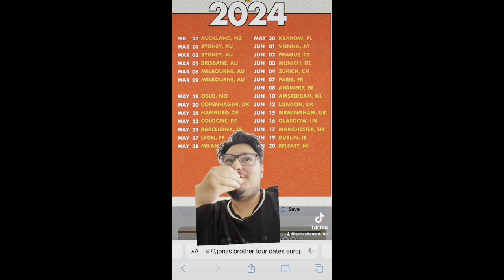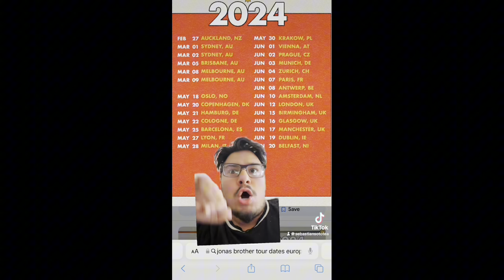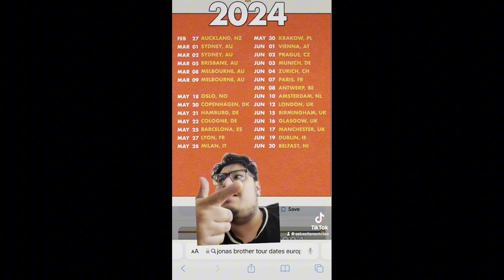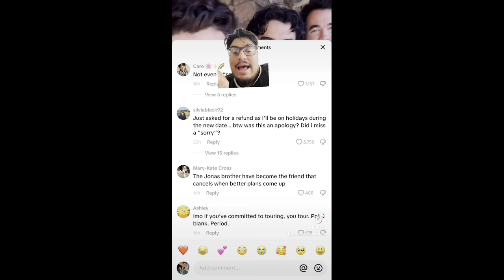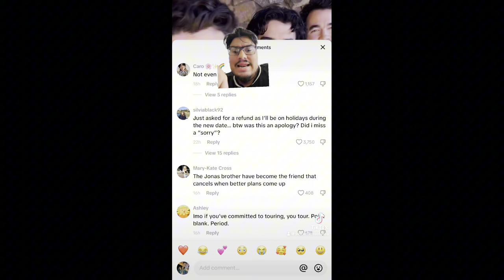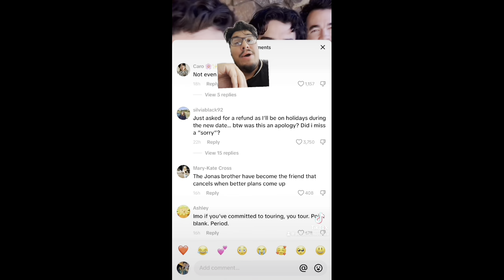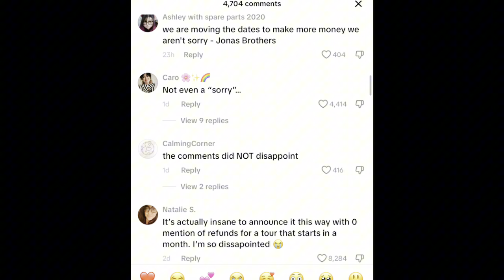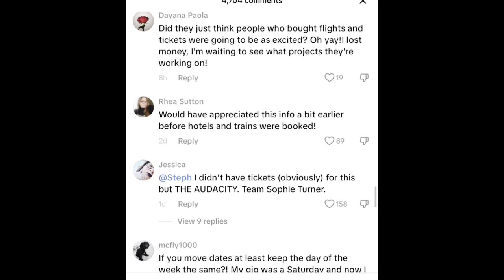JONAS BROTHERS CANCELLED! (MAJOR FAN BACKLASH!)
Jonas brothers Joe Jonas Nick Jonas Sophie turner

AMAZON WISHLIST 🫶💕